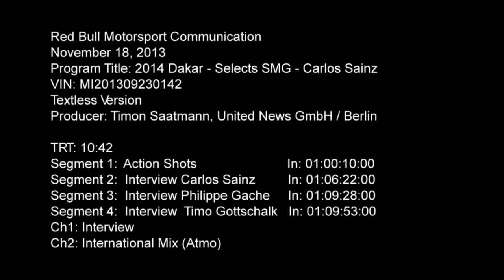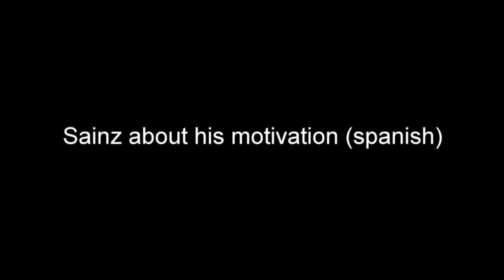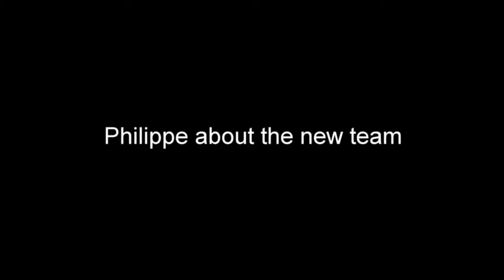Carlos Sainz Dakar Rally 2014